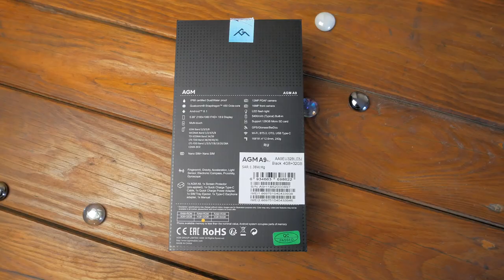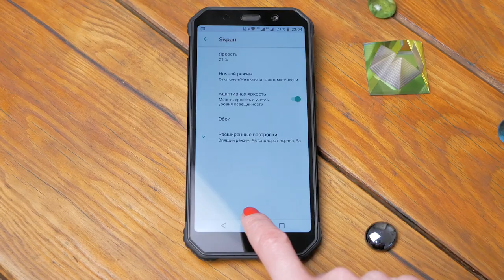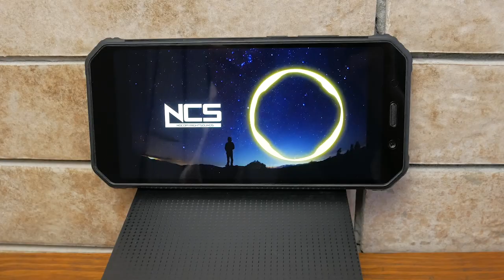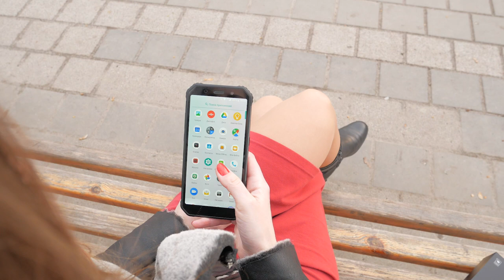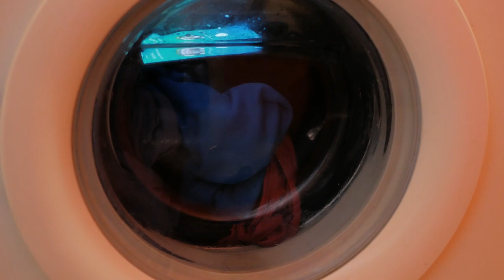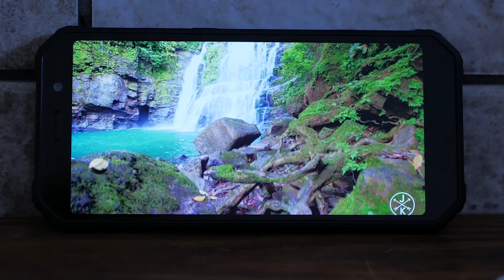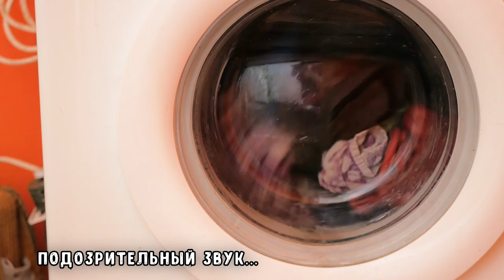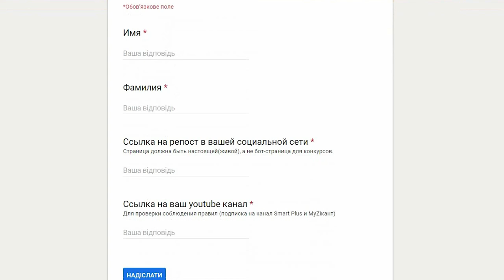AGM A9: жесткий краш-тест от девушки! Смартик R.I.P? РОЗЫГРЫШ!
Противоударный пыле-водостойкий смартфон AGM A9
со стандартом ip68 "потерпает" от девушки. iPhone так умеет?

РОЗЫГРЫШ! Для участия:

3) Сделай репост данного видео в одной из своих соц.сетей (Facebook, VK) - страница должна быть "живой", а не для розыгрышей.

1 апреля 2019 года - в 20.00 определим победителя в прямом эфире при помощи рандомейзера.
Музыка из видео:
Brain_Trust
Dog_and_Pony_Show
Huma-Huma - Omission